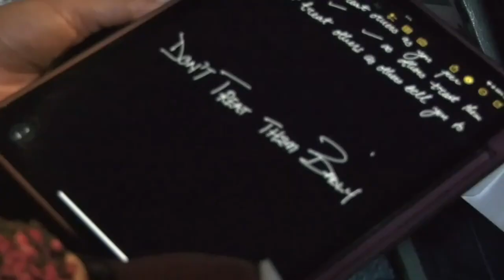Easter Sunday Celebration Service | Rev George Adegboye | March 31, 2024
NextGen is a vibrant and dynamic church dedicated to raising a generation that makes a difference. We are a family of true worshippers who are passionate about God, His Word, and His purpose for our lives.
We Honour You!